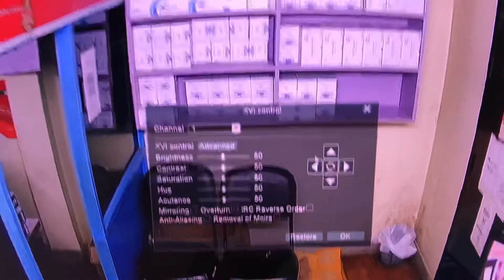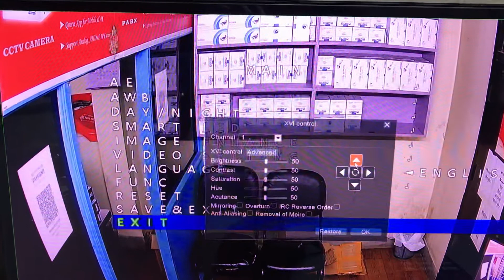How to reset Sintech Ahd CCTV Camera ?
SINTECH BRAND is the front runner in best quality CCTV Camera in Nepal, PABX system in Nepal, Time Attendance Machine & Software, Access control system, Video door phone & lock, POE switch, GPS Tracker with its unfailing commitment to highest standards of quality at most affordable prices. Best CCTV Camera price in Nepal.cctv camera shop in kathmandu.